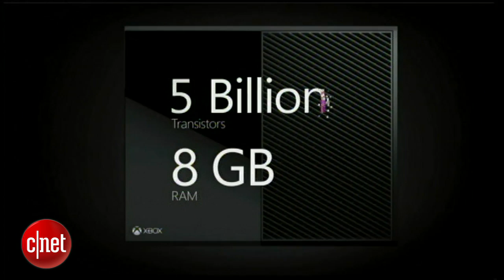CNET News - Xbox One and its all-new hardware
Microsoft details the new Xbox One system specs, which include an octa-core processor, 8GB RAM, Blu-ray, a 500GB hard drive, HDMI input and output, USB 3.0 connectivity, and 802.11n Wi-Fi support.